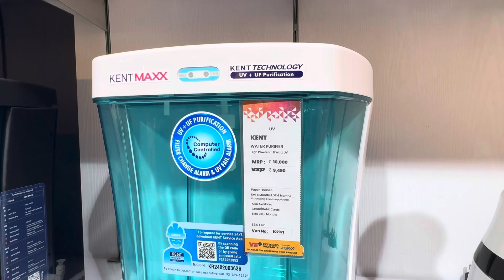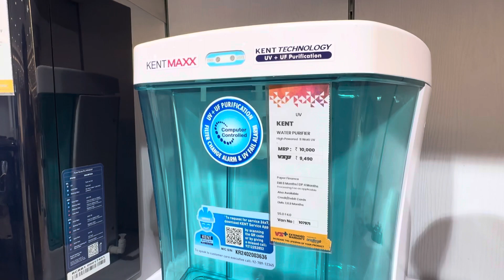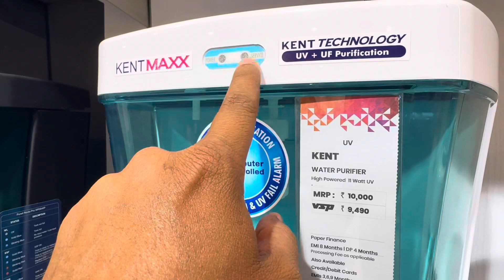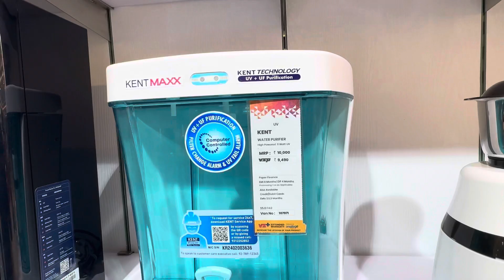KENT Maxx 7L UV + UF Water Purifier || सबसे अच्छा पानी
Amazone se खरीदने के लिए click kro niche 👇

KENT Maxx 7L UV + UF Water Purifier with Double Purification Process (White/Blue)

                          OVERVIEW

Double Purification Process

The KENT UV MAXX Water Purifier incorporates a dual purification process, combining UV and hollow fibre UF membrane technologies. This unique combination effectively eliminates dead bacteria, viruses, and cysts, providing your family with the assurance of pure and safe drinking water.

Transparent Detachable Storage Tank

Equipped with a transparent and detachable storage tank, this water purifier ensures easy maintenance and cleaning.

Activated Carbon Pre-Filter

Featuring an activated carbon pre-filter, this UV water purifier effectively reduces unpleasant tastes and odours in the water. Hence, you can enjoy safe and healthy purified water with this Kent purifier.

High-Capacity Storage

With a generous 7L storage capacity and a high purification rate of up to 60L per hour, this water purifier provides a continuous supply of purified water, even during power outages. So, your family can enjoy clean drinking water without interruption.

Computer-Controlled Efficiency

This advanced water purifier incorporates computer-controlled operations, such as the UV Fail Alarm, which alerts you when the UV lamp is no longer operating efficiently. This way, this water purifier ensures optimal performance and safety.

Food-Grade ABS Construction

Made from food-grade ABS plastic, this corrosion-free water purifier promises a long lifespan. So, be it for purifying tap water or municipal corporation water supplies, this water purifier helps safeguard your family's health and well-being

uf water purifier
best water purifier for home
Eureka Forbes Superio uv uf
Eureka Forbes primier uv uf
Kent maxx
Kent Maxx uv uf